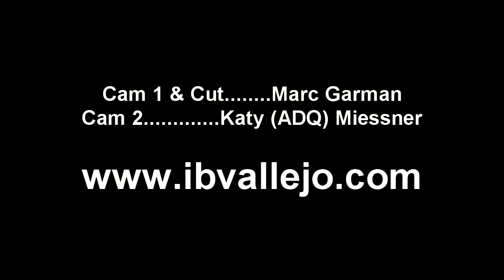Native American Action at Glen Cove Continues--4/15/11